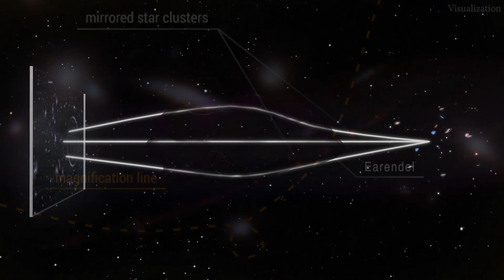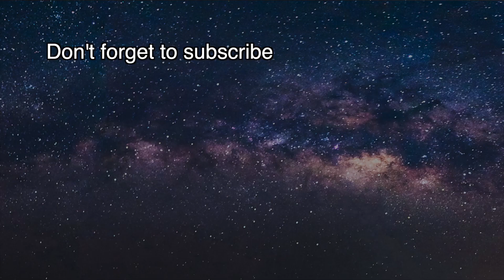Hubble Space Telescope spots most distant single star ever seen [space news]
The most distant single star seen yet dates back to less than 1 billion years after the universe's birth in the Big Bang, and may shed light on the earliest stars in the cosmos, a new study finds.
The scientists nicknamed the star "Earendel," from an Old English word meaning "morning star" or "rising light." Earendel is at least 50 times the mass of the sun and millions of times as bright.

This newfound star, detected by NASA's Hubble Space Telescope, is so far away that its light has taken 12.9 billion years to reach Earth, appearing to us as it was when the universe was about 900 million years old, just 7% of its current age. Until now, the most distant single star detected, discovered by Hubble in 2018, existed when the universe was about 4 billion years old, or 30% of its current age.

Normally, even a star as brilliant as Earendel would be impossible to see from Earth given the vast divide between the two. Previously, the smallest objects seen at such a great distance were clusters of stars embedded inside early galaxies.
Scientists detected Earendel with the help of a huge galaxy cluster, WHL0137-08, sitting between Earth and the newfound star. The gravitational pull of this enormous galaxy cluster warped the fabric of space and time, resulting in a powerful natural magnifying glass that greatly amplified the light from distant objects behind the galaxy, such as Earendel. This gravitational lensing has distorted the light from the galaxy hosting Earendel into a long crescent the researchers named the Sunrise Arc.

However, Hubble has observed galaxies at greater distances , but it was the light from millions of stars all blended together. This time Hubble detected the most distant object where scientists can identify light from an individual star.
It is interesting, that this star is not old. Instead, it's probably just a few million years old.
But many details about Earendel remain uncertain, such as its mass, brightness, temperature and type. So, scientists intend to conduct followup observations with NASA's recently launched James Webb Space Telescope to analyze Earendel's infrared light and pin down many of its features.